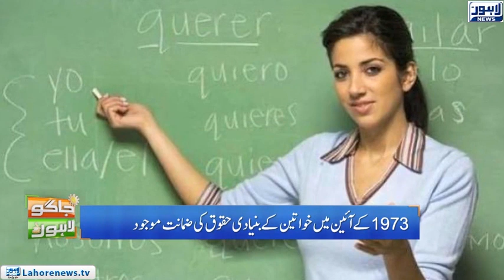Amazing Advantages of Eating Dry Fruits | Jaago Lahore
Amazing Advantages of Eating Dry Fruits | Jaago Lahore  EP-872 | Lahore News HD